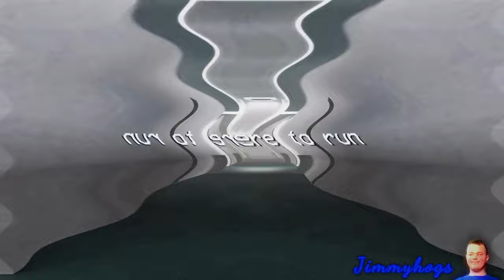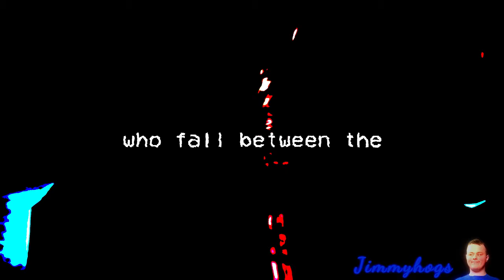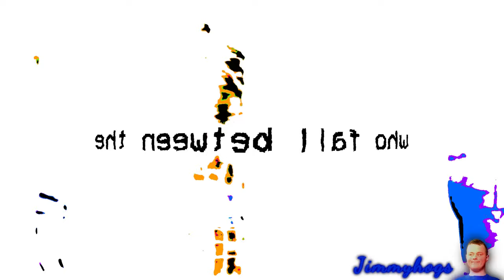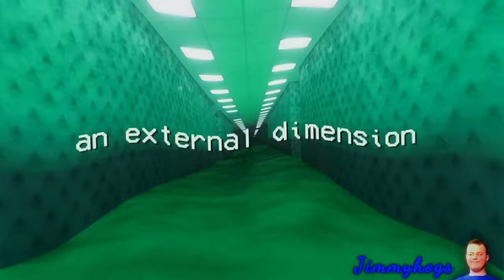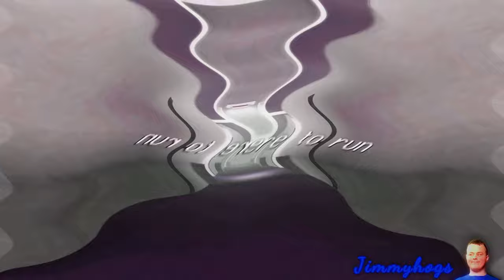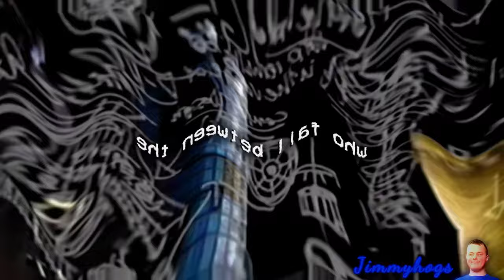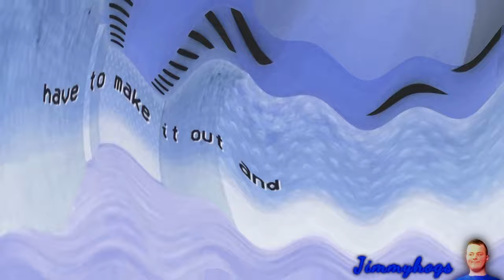Preview 2 Endless Plane Extended Effects (Preview 2 Funny 824 Effects)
Not me lacking ideas and motivation towards Logo Editing...